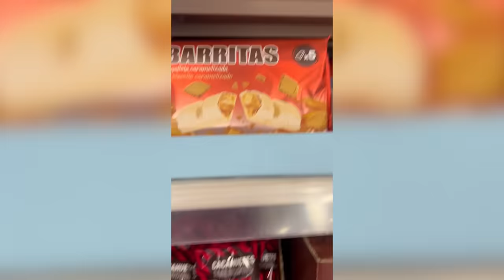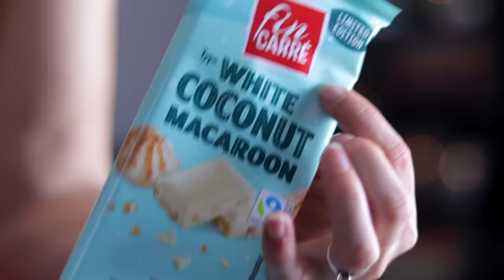PROVEI NOVIDADES DOS SUPERMERCADOS - Donuts de Biscoff, Bolachas Mercadona e Continente e mais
Olá a todos, espero que estejam bem!

Hoje trago um vídeo a provar novidades de supermercado, do Lidl, Mercadona, Pingo Doce e continente! Outros produtos que falei aqui vou lançar vídeo em TikTok/Reels para não encher demasiado o vídeo. Acho que o mais importante está aqui MENOS A NOVIDADE MAIS RECENTE DO MERCADONA QUE ENTRETANTO JÁ TENHO E VOU PROVARRRR!

Espero que se divirtam, acima de tudo

um beijinho grande a todos e obrigada pela presença eheh